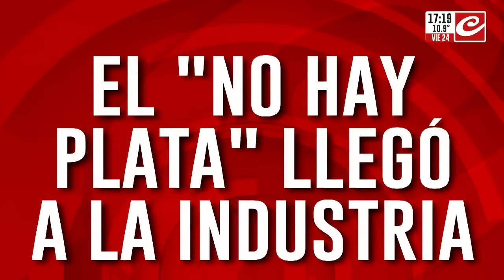El "no hay plata" llegó a la industria: así resisten las fábricas textiles al quiebre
Más de 134 familias podrían quedar en la calle debido al cierre de varias fábricas textiles en Catamarca, las cuales se dedican a la confección de ropa de primeras marcas para niños.